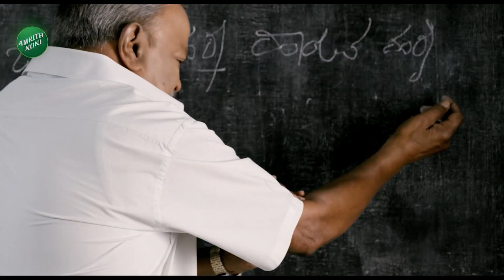G Parameshwar | KN Rajanna Demanding To DCM Post| ಹೆಚ್ಚುವರಿ ಡಿಸಿಎಂ ಕೂಗಿನ ಬಗ್ಗೆ ಪರಮೇಶ್ವರ್‌ ರಿಯಾಕ್ಷನ್‌